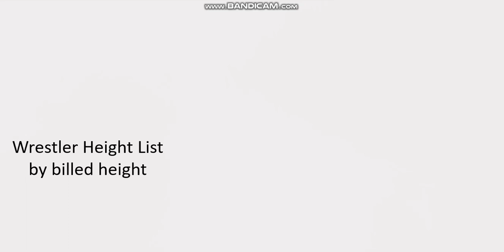Height comparison of Wrestlers by billed height